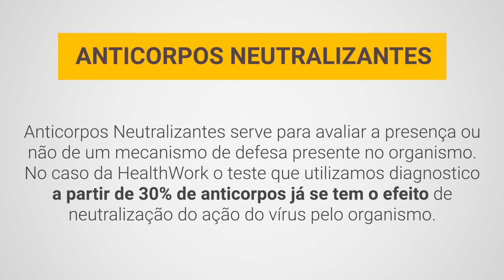Pergunte ao Doutor | Quantos anticorpos devemos ter para se tornarem anticorpos neutralizantes?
Entenda um pouco mais como funciona a relação de quantidade e anticorpos neutralizantes.